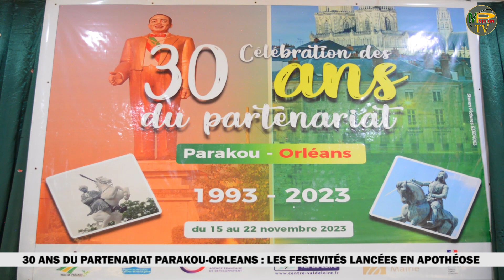30 ANS DU PARTENARIAT PARAKOU-ORLÉANS: LES FESTIVITÉS LANCÉES EN APOTHÉOSE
Parakou et Orléans sont en fête. Les deux villes célèbrent leur 30 ans de partenariat. Suivez les temps forts des manifestations officielles avec...